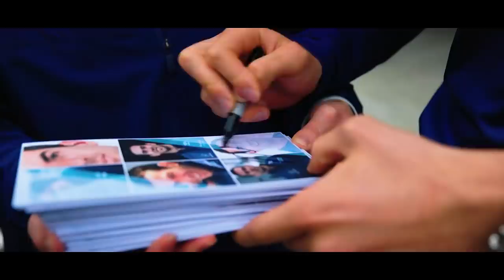HAAS TERÁ O DOBRO DE DESENVOLVIMENTO DE TÚNEL DE VENTO SE COMPARADO A MERCEDES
@scuderiamilani (Twitter)
YouTube.com/scuderiamilani

João 3:16